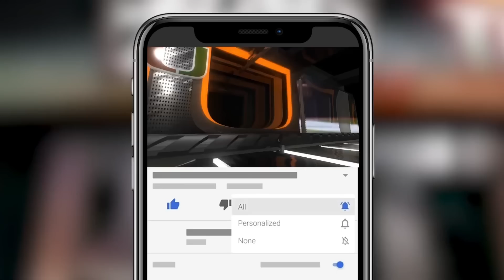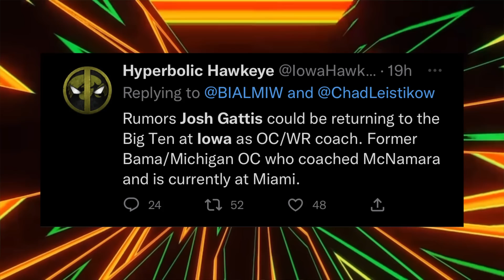Josh Gattis to IOWA Hawkeyes RUMORS